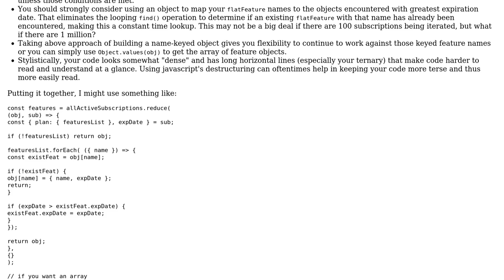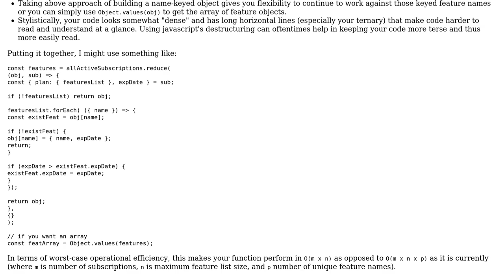GroupBy by nodeJS or ES6 of very nested JSON Objects with condition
With thanks & praise to God, and with thanks to the many people who have made this project possible! | Content (except music & images) licensed under CC BY-SA | Music | Images & others | With thanks to user Omtechguy user Mike Brant and the Stack Exchange Network Trademarks are property of their respective owners. You are responsible for your own actions.